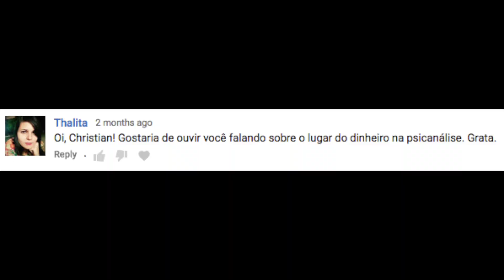Qual é o papel do dinheiro na psicanálise? | Christian Dunker | Falando nIsso 140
Nesta série, Christian Dunker pretende responder a algumas dúvidas frequentes relacionadas à psicanálise. No vídeo-pílula de hoje, ele traz o dinheiro para a dimensão da psicanálise.

Bibliografia

Dos florins ao real
Joelle Gordon

100 ou sem ?
Karen de Paula

Captação e tratamento de som e vídeo, iluminação, direção e edição são feitas por lucas buli

2017